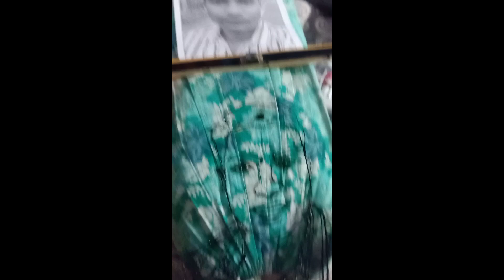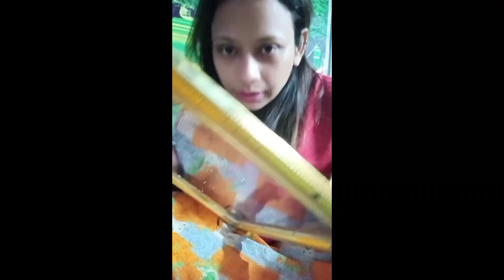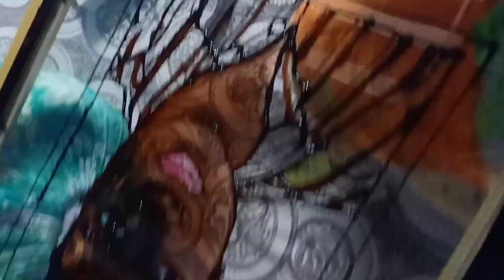5.1.2023.. ajker special🥰 glass painting